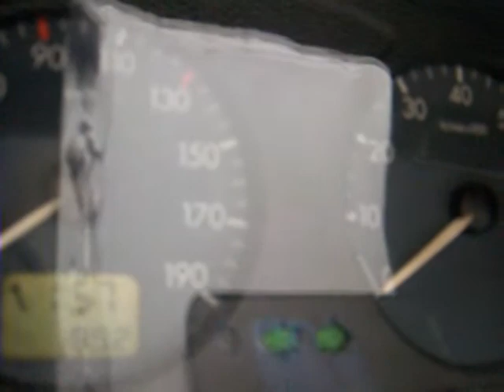REPARATION DES CLIGNOTANTS D' UNE CITROEN SAXO